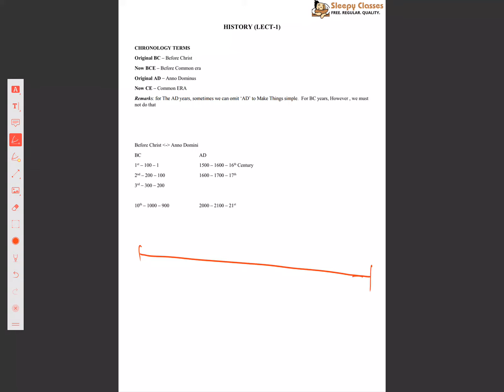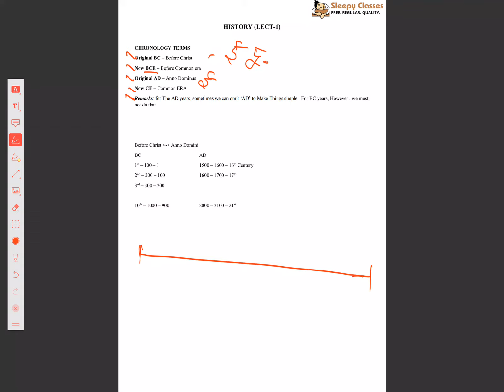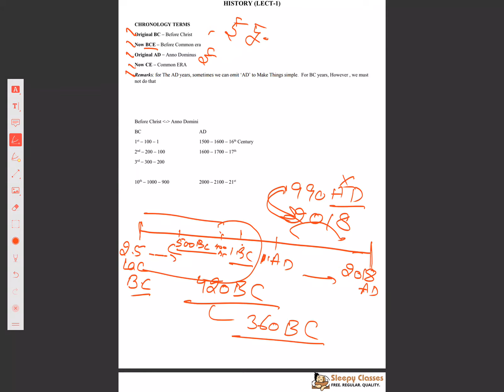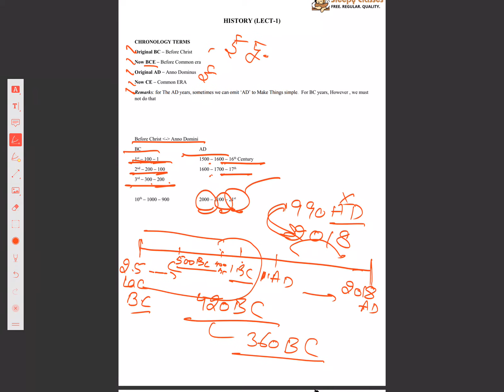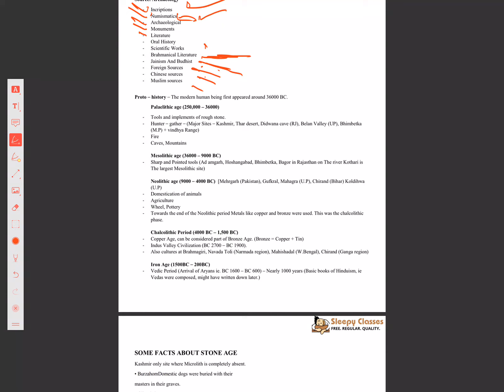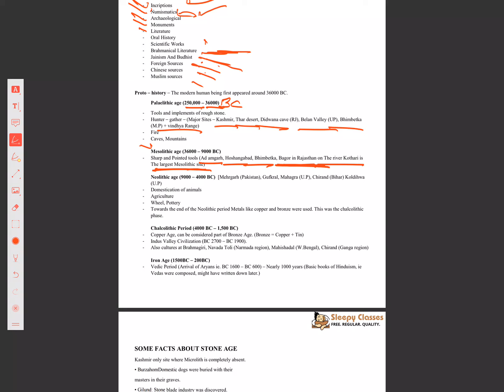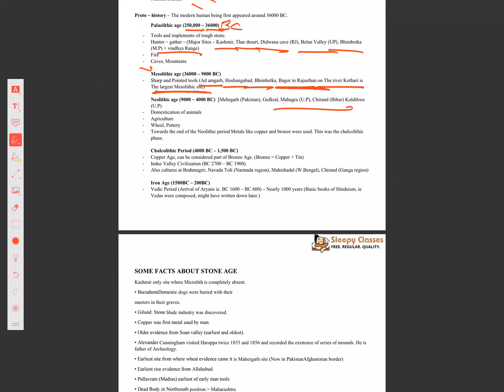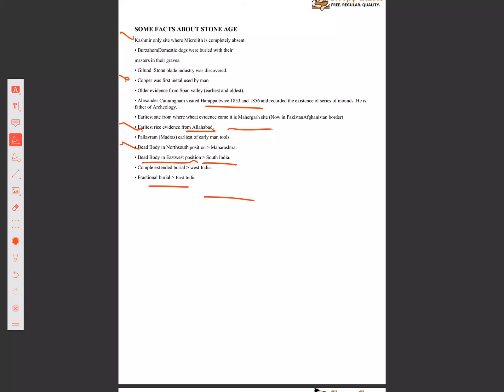SSC Crash Course - General Awareness - History - 1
SSC Crash Course :
30 Days of Power Packed Classes.
To enable you to crack not only SSC but also all other competitive exams that require good Aptitude skills as well as solid grasp over the General Awareness.

It is free for all.